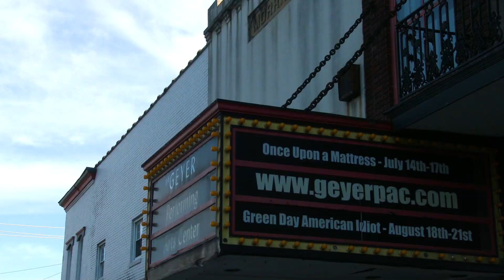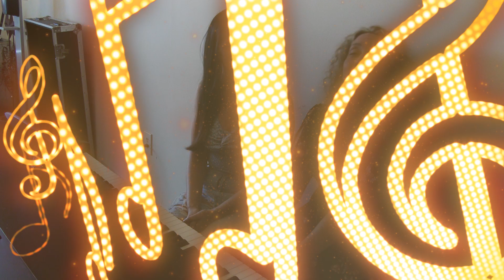Music Talks - "Footloose The Musical" feat Aubrey Burchell, Joshua Brady, Madaline Struhar and more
(S4 Ep05) Hear stories from the cast of "Footloose The Musical" at the Geyer Performance Center in Scottdale. Chelsea Rittenour talks with co-directors Rachel Sabo and David DeFazio, as well as cast members Aubrey Burchell (America's Got Talent), Madaline Struhar, Robyn Brady, and Joshua Brady.